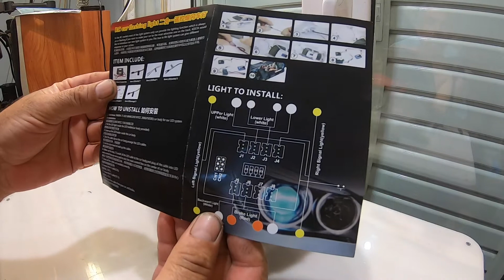SNRC - R3-G -Kit Brake LED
Kit Brake  LED